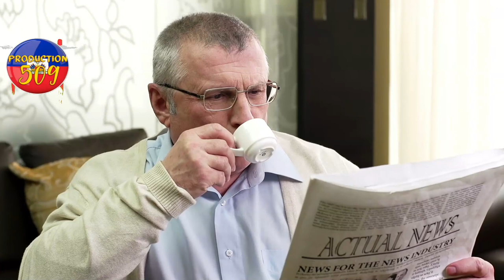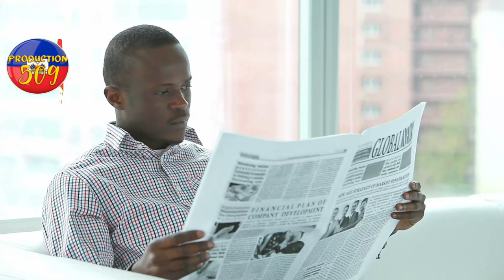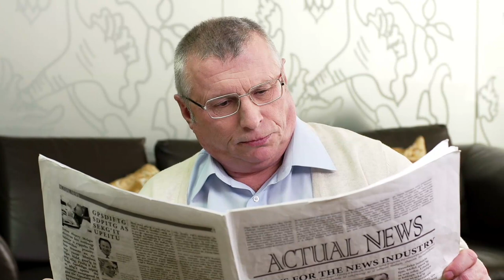OH bandi kanaran fe yon jèn gason depale apre yo rachel ak koute peyi a fini chèf gang luckson fini